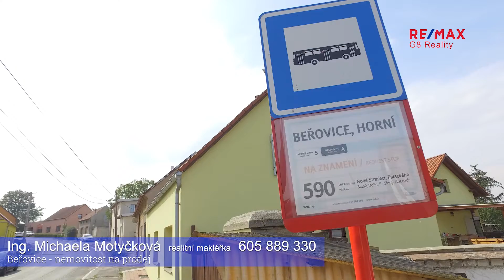Prodej chalupy v obci Berovice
Prodej chalupy v obci Beřovice u Slaného